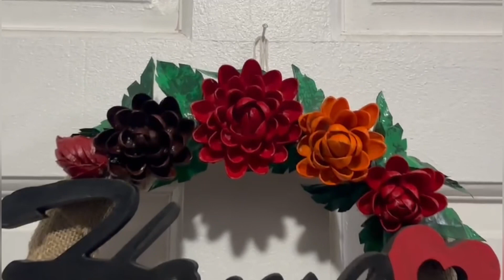DIY Door Hanging | Tutorial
Here’s a tutorial on how to make a DIY Door Hanging. Hope y’all like this video.